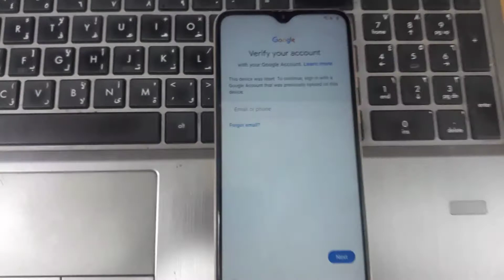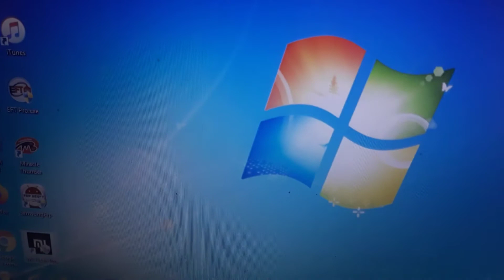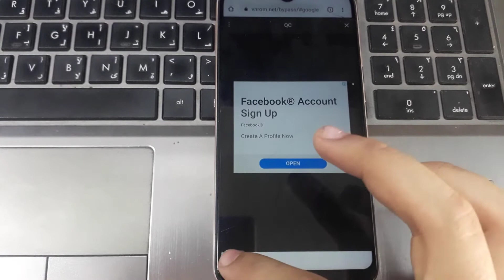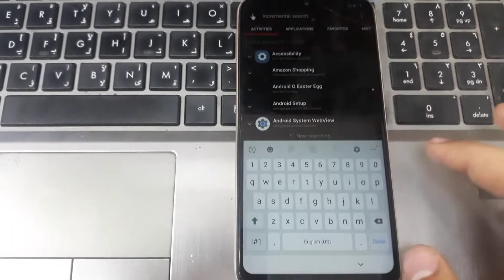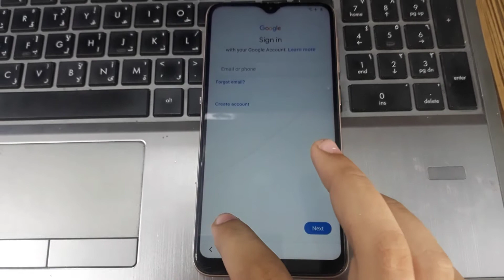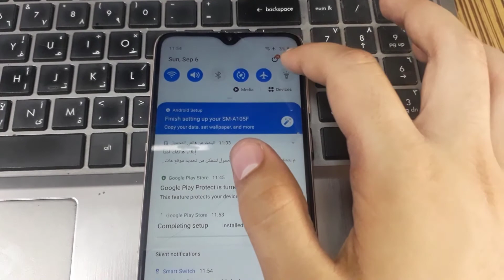Frp Bypass Samsung A10 SM-A105F U3 Android Q 10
◾I Hope That You Like the Explanation🤗

Bypass Google Account Security Samsung A10 SM-A105F Android 10 Latest Version